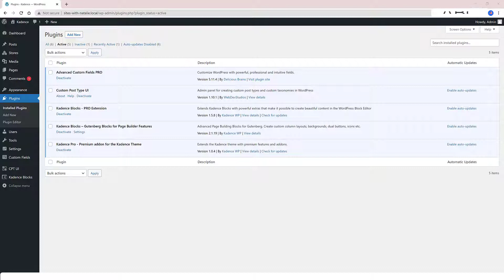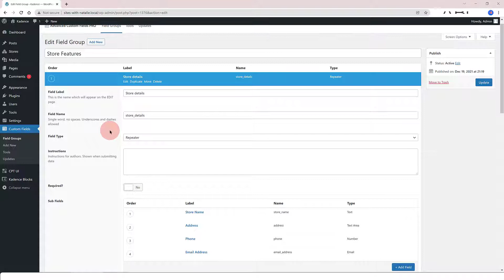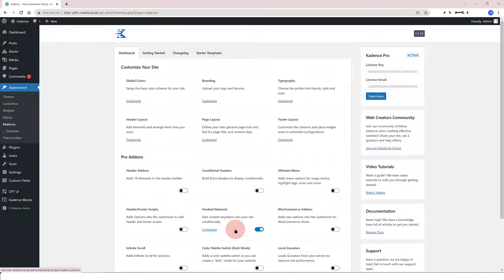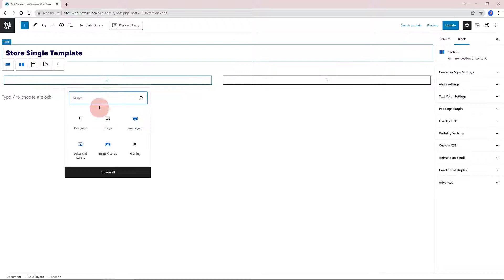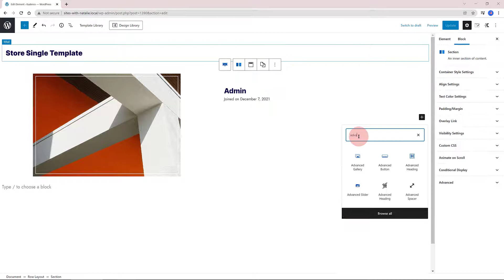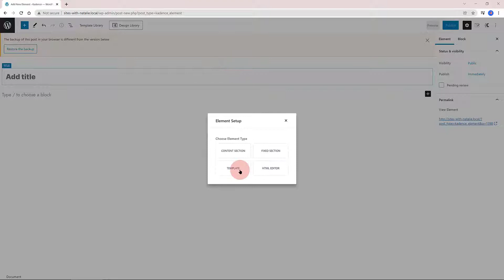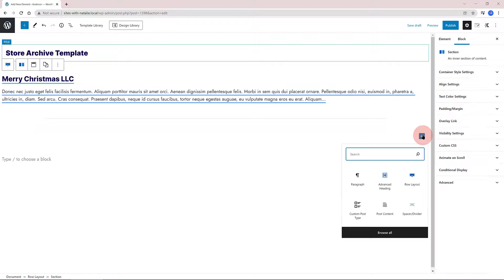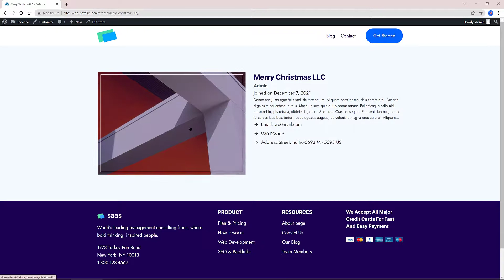A Comprehensive GUIDE To The Kadence Theme Elements And Templates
📩 Want More WordPress Tips? Join my free newsletter!
Are you using the Kadence theme for your WordPress website, but want to learn more about its powerful features and templates?

In this comprehensive guide video, we will walk you through everything you need to know about the Kadence theme elements and templates. We will cover a wide range of topics, including how to use the header and footer builder, customizing your blog and archive templates, creating custom post and page templates, and optimizing your site for SEO.

With our expert tips and step-by-step instructions, you'll be able to take full advantage of the Kadence theme and create a stunning and effective website that will impress your visitors and boost your online presence.

Whether you're a beginner or an experienced user of WordPress, this video is perfect for anyone looking to master the Kadence theme and take their website to the next level. So, let's get started and explore the Kadence theme elements and templates in-depth today!

🔥🔥I’m offering my course at the lowest price possible.
🔴 WordPress Full Site Editing Training Course 2022:
💯Learn WordPress Full Site Editing Training Course 2022:  Check the link on the YouTube banner.